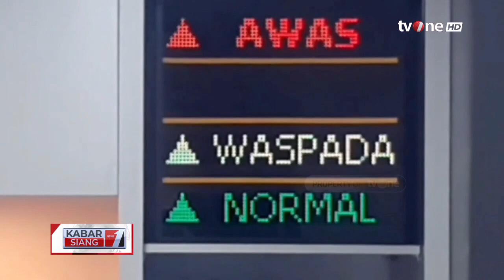Gunung Merapi Berstatus Siaga usai Luncurkan Guguran Lava | Kabar Siang tvOne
Kabar Siang, - Gunung Merapi Berstatus Siaga usai Luncurkan Guguran Lava | Kabar Siang tvOne

KABSI01
FR01
AML01